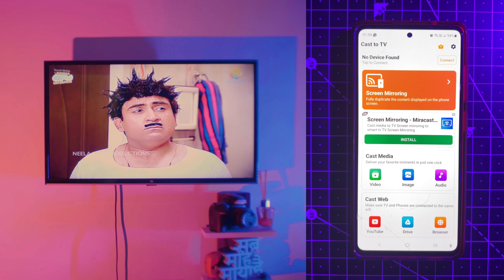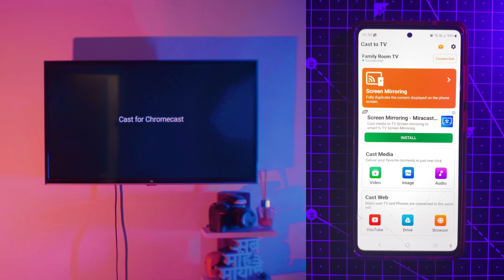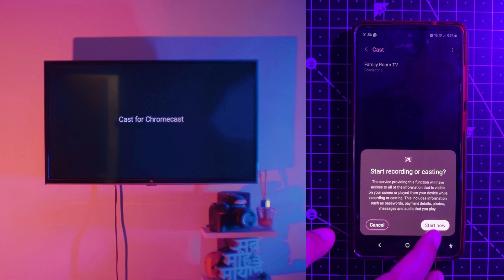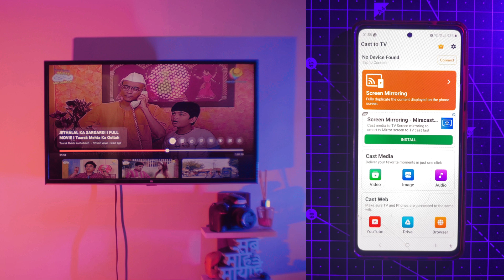Free Phone to Android TV Screen Miracast - Mirroring Application - Play Games, Videos, Photos & PPT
Android Mobile Phone to Android TV Screen Mirroring.

My Gears:
Camera: Sony A7R3
Sony A74
Sony A93

Lens:
7Artisians 35mm f1.4 Manual Lens
7Artisians 10mm f2.8 Fish-Eye Lens

Tripod:
Manfrotto BeFree 2in1 Twist Lock
Joby 3k Gorillapod

Camera Bag:
Vanguard Altra Rise 49
Vanguard Vesta Aspire 41 NV

Lights:
Godox SL 60W
80cm Octa + Grid

Mobile:
Samsung Galaxy S20 FE 5G